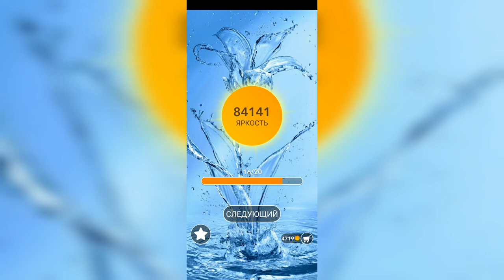Word / Слово Крест: Поиск русского кроссворда / Уровень 2126